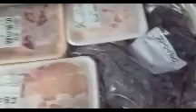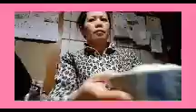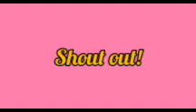NATAKOT AKO ||GUMAWA NG SNOW MAN ☃️NAGLUTO NG DINNER living in japan